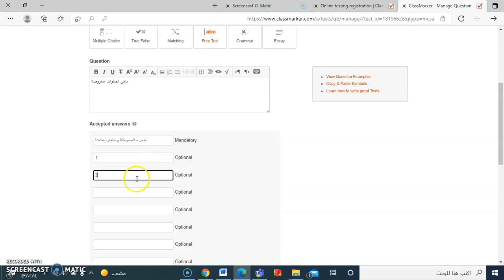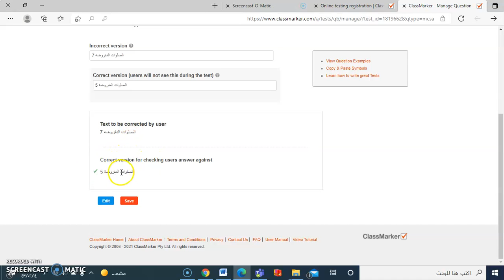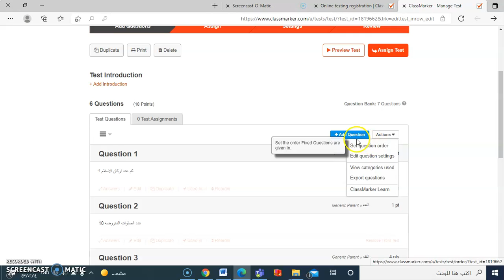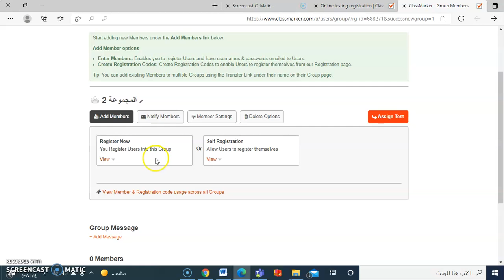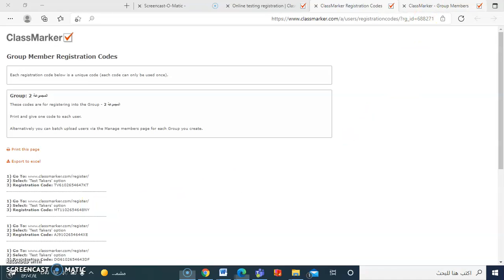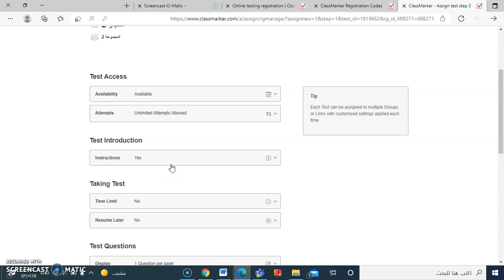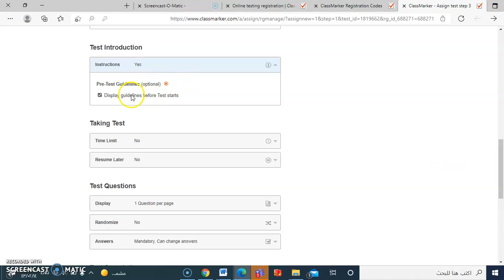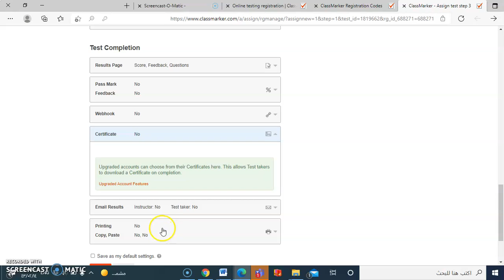ClassMarker: Tutorial 03, Part 04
ClassMarker is a professional, easy-to-use, online testing software. It allows you to create, assign, and automatically grade/mark custom online tests and quizzes for educational, business, and training assessments. ClassMarker is the best test/quiz maker for teachers and businesses. This instructional video was created by pre-service and in-service teachers in the College of Education at Kuwait University and supervised by Prof. Ammar H. Safar.